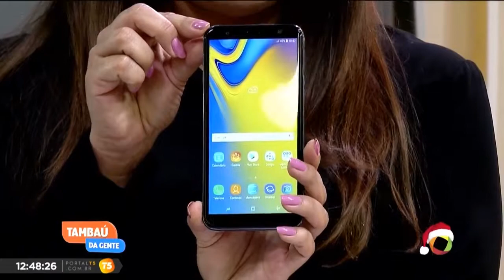Tambaú da Gente - Armazém Paraíba - 13-12-2018